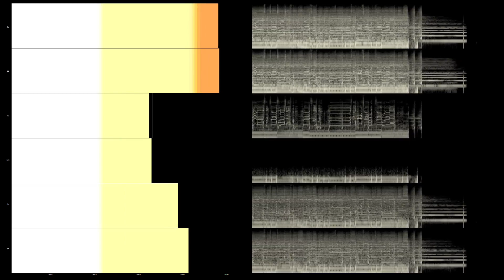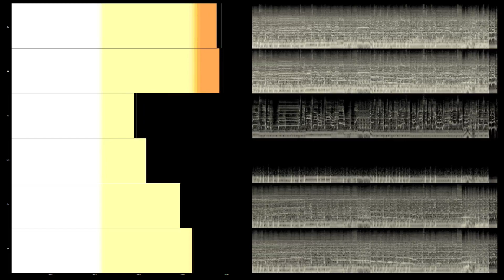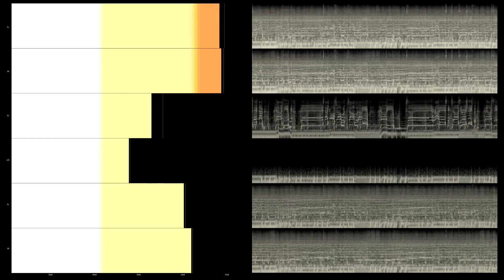Simple Plan - One (Multichannel 5.1 Surround Music)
Simple Plan – Still Not Getting Any...
2004 Lava